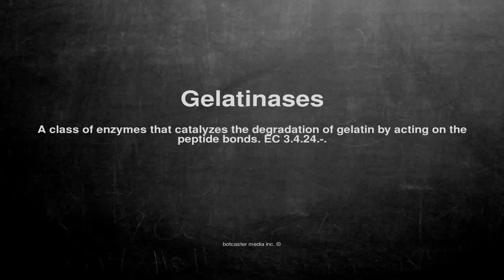Medical vocabulary: What does Gelatinases mean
What does Gelatinases mean in English?